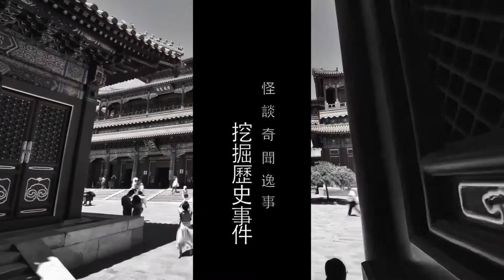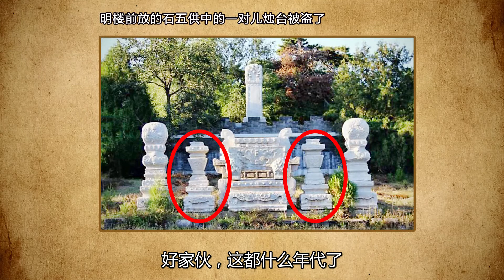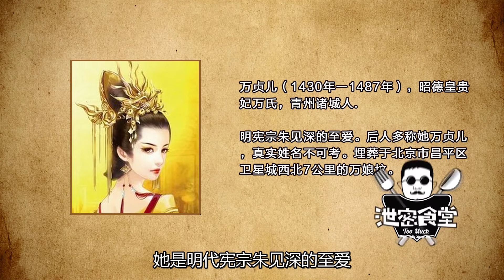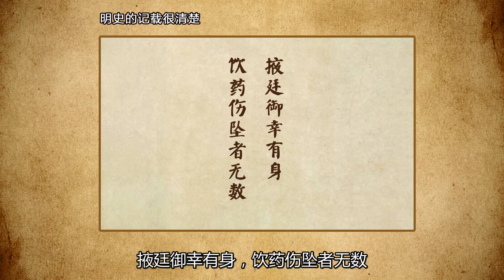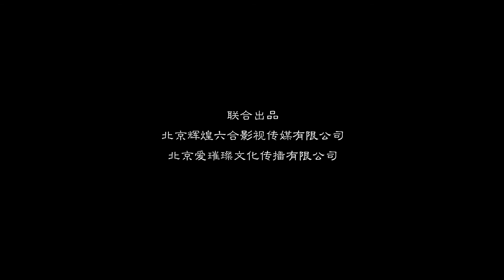【泄密食堂】遭奶妈蹂躏，小皇帝快被玩坏了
明朝第八位皇帝明宪宗朱见深，从小受到了宫女万贞儿的照顾，即使年龄相差17岁，朱见深也深爱着她。明宪宗为什么深爱、依赖万贞儿？对于万贞儿在后宫的霸道蛮横，明宪宗又是什么态度？万贞儿又是凭借着什么能独享恩宠23年？